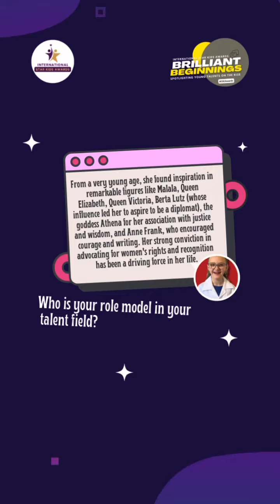Sophie Travizanuto | Intelligence and memory | International Star Kids Awards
Get ready to be amazed by Sophie, the incredible 8-year-old prodigy who is captivating the world with her extraordinary abilities! Keep an eye on her journey—this is just the beginning of something extraordinary! ✨ISKAwards